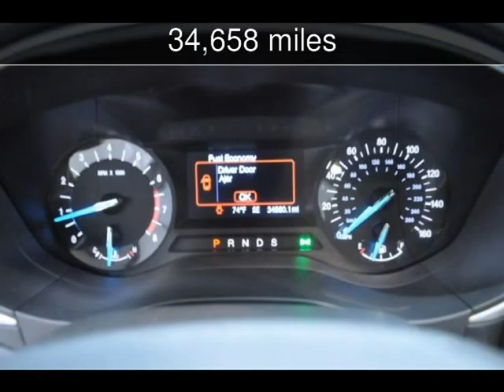2013 Ford Fusion SE Used Cars - Starkville ,Mississippi - 2014-05-14